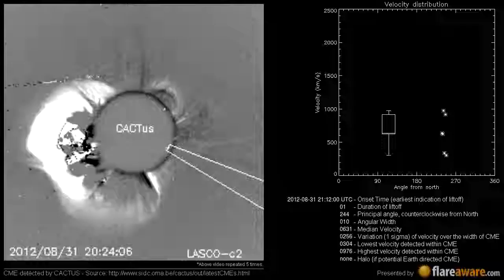A Non Earth directed CME at 2012-08-31 21:12:00 UTC